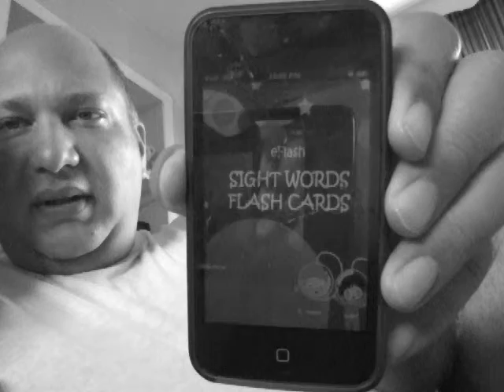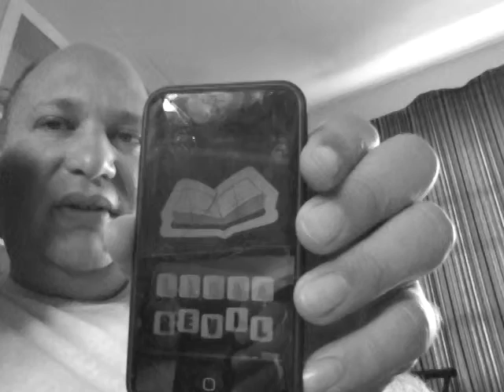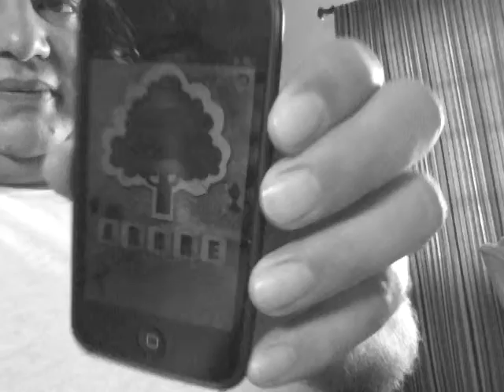Games for children and work websites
In the beginning we are playing games for children. At the end we are looking at websites that need people for work.